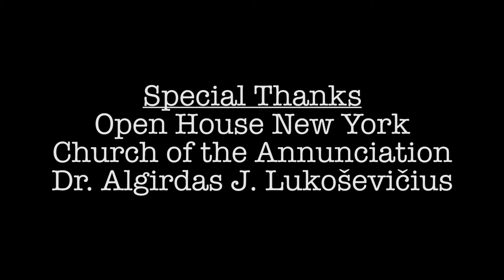A Special Glimpse Inside the Church of the Annunciation in Williamsburg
As a part of the Open House New York tour in Williamsburg, Untapped Cities got a glimpse into Church of the Annunciation.